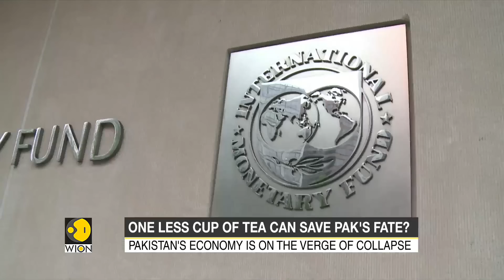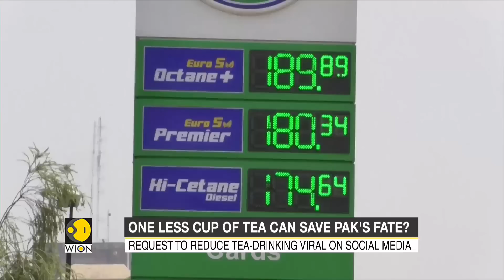Pakistan minister urges public to consume less tea to reduce high import bills' | World News | WION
Pakistan's federal minister for planning and development has urged the people in Pakistan to reduce the amount of tea that they drink. He believes that sipping fewer cups a day would cut Pakistan's high import bills.